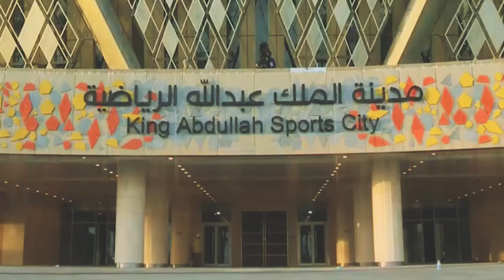برومو .. الاتحاد يواجه الوحدة في الجولة الرابعة من دوري كأس الامير محمد بن سلمان للمحترفين